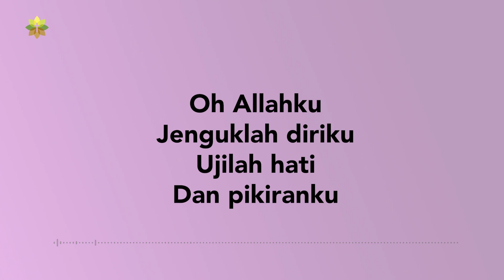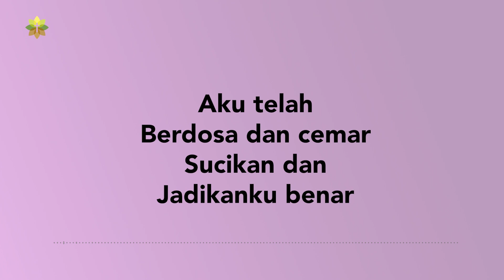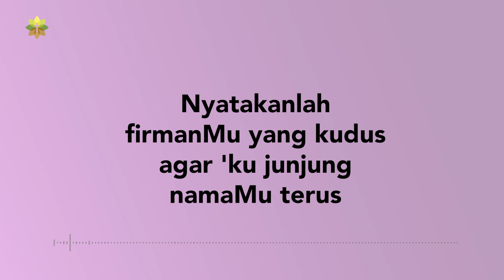Yesus Penuh Welas Asih